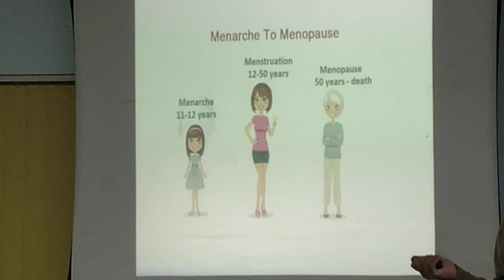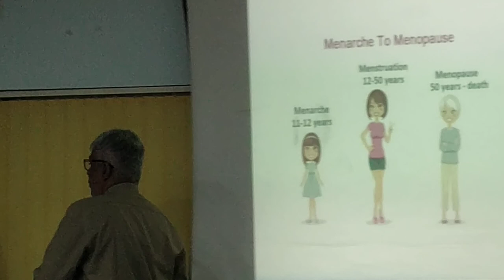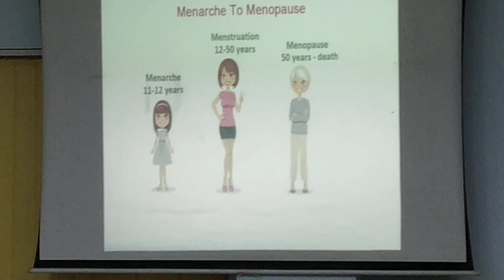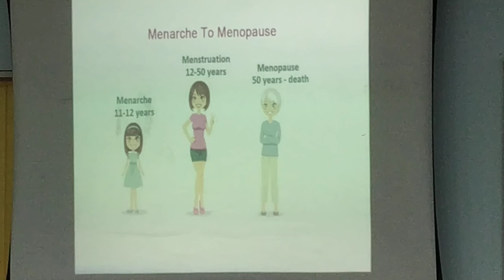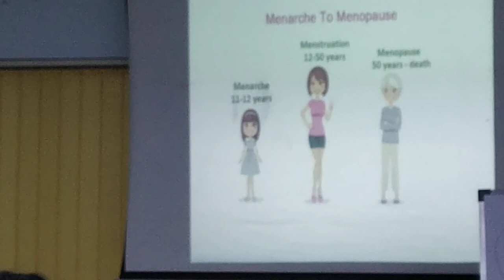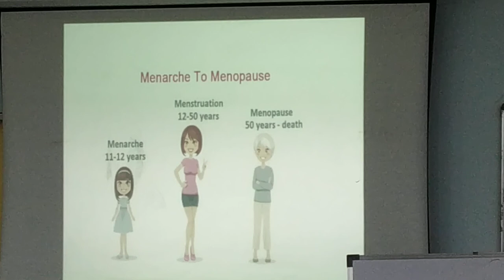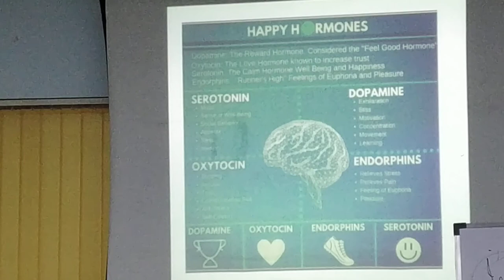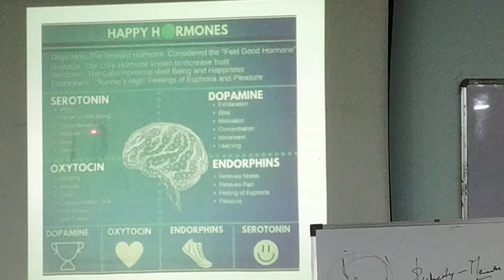Part 3: Health Seminar by Dr. Firoz Sarang | Insights on 10 Currently Growing Diseases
Health Seminar by Dr. Firoz Sarang | Insights on 10 Currently Growing
DXN India Mumbai Dadar

Welcome to our professional YouTube video featuring the Health Seminar by renowned speaker Dr. Firoz Sarang at DXN India Mumbai Dadar. In this enlightening seminar, Dr. Sarang provides valuable insights on the ten currently growing diseases that are affecting millions worldwide.

Join us as we delve into the latest research and findings related to these diseases, and gain a comprehensive understanding of their causes, symptoms, prevention, and management. Dr. Sarang's expertise and in-depth knowledge will empower you to make informed decisions about your health and well-being.

As an exclusive event hosted by DXN India, this seminar is dedicated to promoting health awareness and preventive care.

Be prepared to be inspired and equipped with the knowledge to take charge of your health.